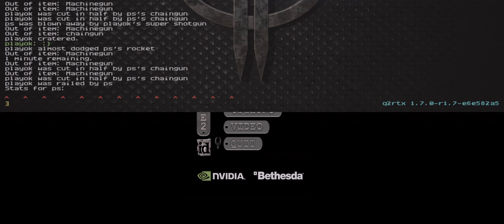Polosatiy vs playOK @ Q2DM1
October 23, 2017, EDL#16 Groups, Polosatiy POV.
Recorded in Q2RTX with Nvidia RTX 4090 @ 5160x2160 res ultrawide with FSR enabled and HDR, custom Q2RTX settings (experimental).